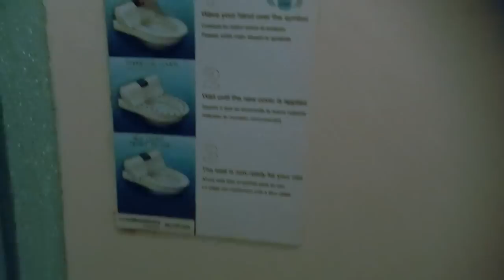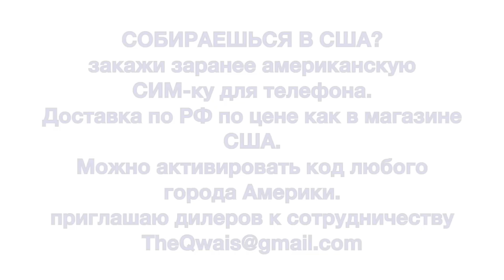обычный общественный туалет в аэропорту Чикаго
Эй патриоты ! А у Вас в рашке есть такой туалет хоть где-нибудь?! Удивите меня и покажите пруф. Я в 2012г посещал общественный туалет на "Красной площади", так извините даже там было нассано мимо унитаза. И кто-то ухитрился маркером что-то написать на стене.